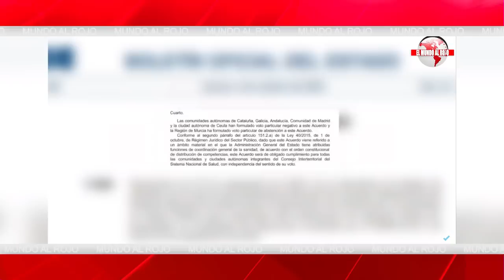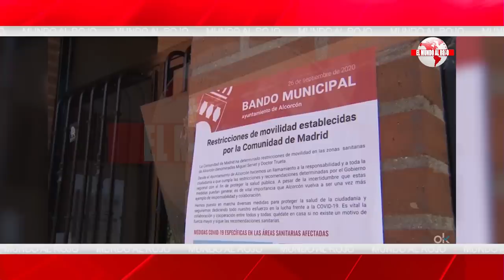Jesús Á.Rojo: ¡ Arde Moncloa!, los informes letales de Juan Carlos I que pretende tumbar a Sánchez